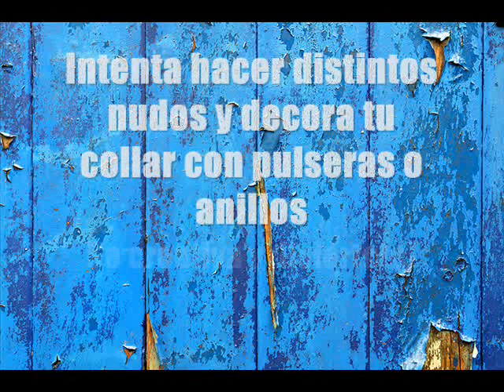Collar Náutico -Hazlo tu misma-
ღღღ ღღღღღDESPLIEGAMEღღღ ღღღღღ

Hola!!
En mi primer video de la serie -Hazlo tu misma- les he traido una propuesta muy divertida y original. Este collar náutico no solo te hará ver linda y a la moda sino que será el complemento perfecto para la temporada de verano. Espero que te guste!!
Muchos Besos ♥

♥ Tienes 1 pregunta??

♥ Tienes facebook? yo tambien, Hagamonos amigos!